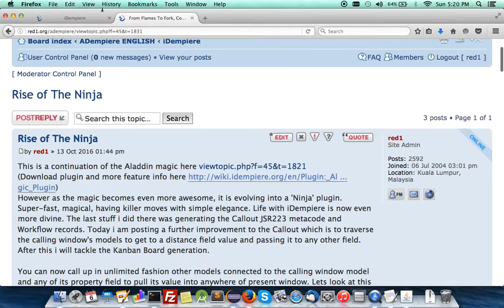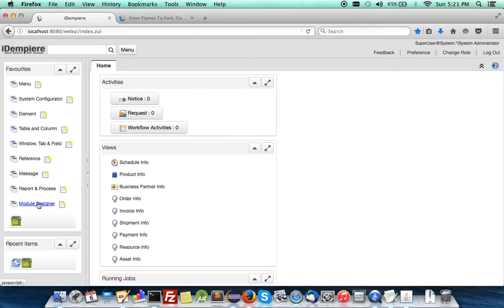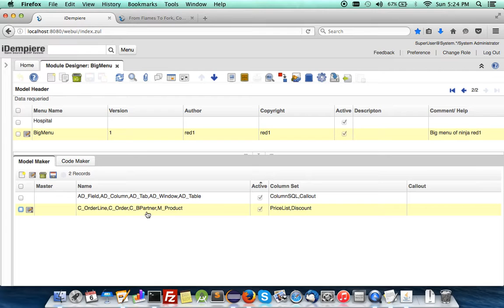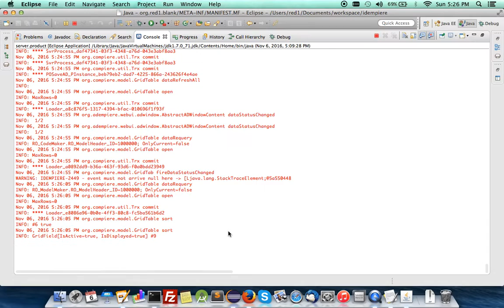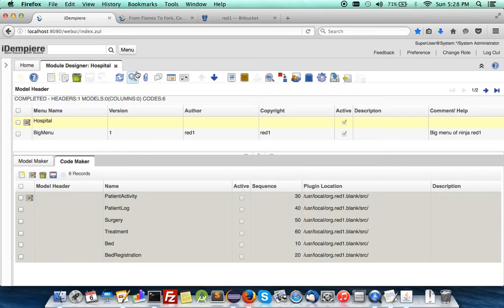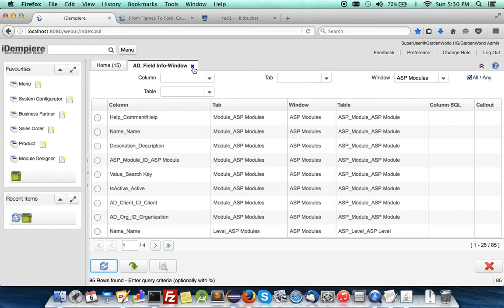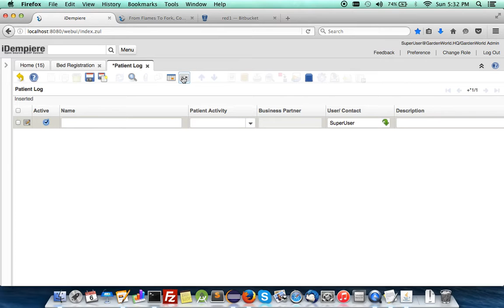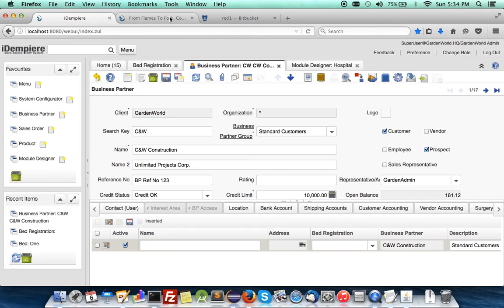The Fastest Way To Build A New ERP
ERP app development is now easy and fast, with virtually no programming headache, and minimal hassle. Just focus on your data model and ERD design - input, process, output, place them as scripts in the Red1 Ninja Plugin and use the blank plugin container to store the generated code stubs for you to hit the ground running. Follow the back story on how this come about at my forum